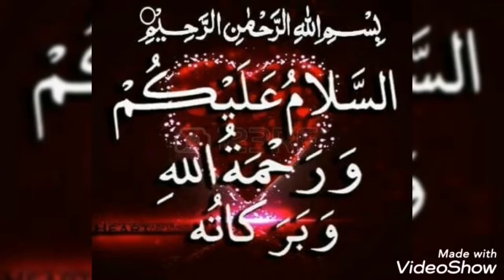Mutton grean peas recepi 🥰🥰🤩🤩.